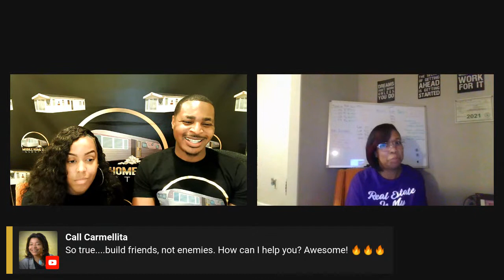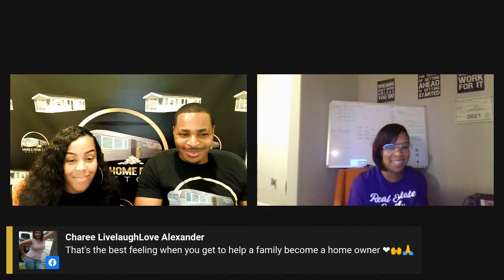How Has This New Investor Experienced Success So Early On In Her Journey?!?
Live Replay from Our Superstar Student Roberta! Take good notes and be ready to engage with Us and one of our Alumni Students as they deliver these gems to you Live.

Watch our free training to learn how to get started with Mobile Home Investing TODAY and how you can make a fortune without a lot of startup capital

Earn while learning! Discover the Ultimate Mobile Home Investing e-course to learn all the strategies and secrets: